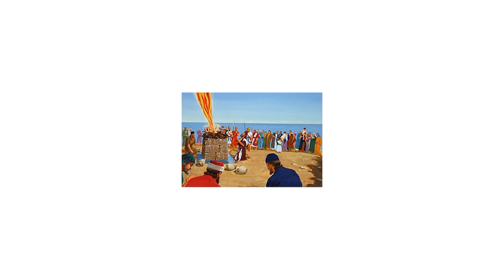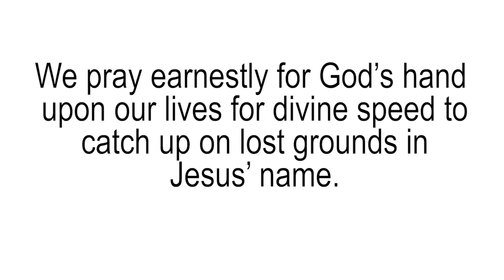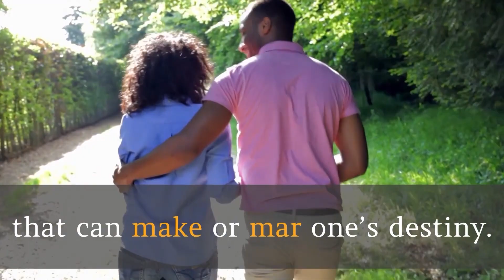WOMEN ON THE WATCH (WOW) || DIVINE SPEED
Join Wonuola Adetayo on today's episode of "Women on The Watch" as she talks on Divine Speed